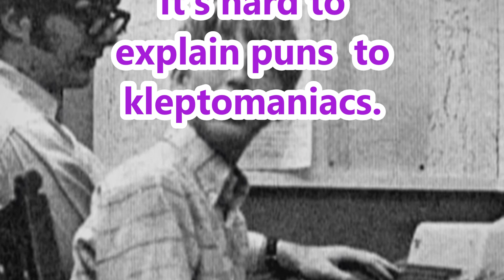YTO 38 - geeky jokes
YTO means Youtube Orbit. Yes, Orbit, like in the Earth's orbit around the Sun = 1 year. Feel free to join me on this project. All you have to do, is film 1 video per day, 365 for the full year. We don't have do wait for the 1st of January, we start right now! For 365 days... Each of my videos will be about 1 minute long. Some will be shorter, some will be longer, like this one. But of course, you can make your videos as long or as short as you wish. The only "condition" or "rule of the game" would be, you make 1 video a day, and label it YTO plus the number of days you're in. So, your first video would be titled "YTO 1 - Sunrise in the Park" (just for instance). Have fun!

additional info:
Geeky girls can look really sexy. But geeky men...? You decide! The pictures show Bill Gates (I don't know the other guy) and 2 famous mathematicians with funny names. Mr. Cox and Mr. Zucker. Together - and this is googled fact! not made up by me! - they invented the Cox Zucker Machine. I would love to see that on Jeopardy! (Don't ask for the girls' names, I just typed "geeky girls" into the Google Image Search)